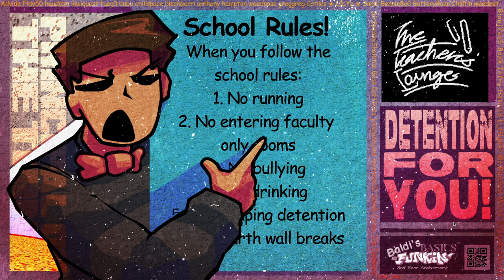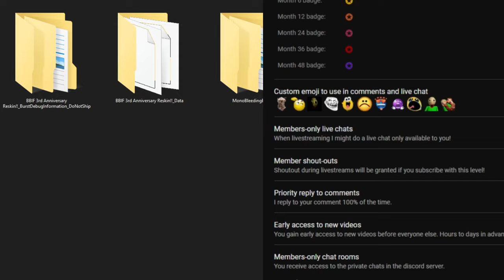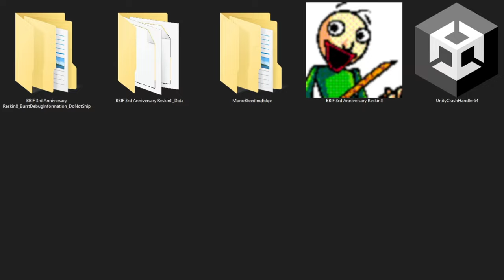Baldi's Basics in Funkin' RELEASED A Reskin of Baldi's Basics Classic Remastered.. (3rd Anniversary)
Today I play the BBIF' 3rd Anniversary Reskin. It was AWESOME. This was one of the greatest reskins that also changes a thing or two I'd never expect to be changed! It was a whole load of fun, the friday night funkin' version took the cake for me and this steals the whole party! Can't wait for the updates to the fnf mod..